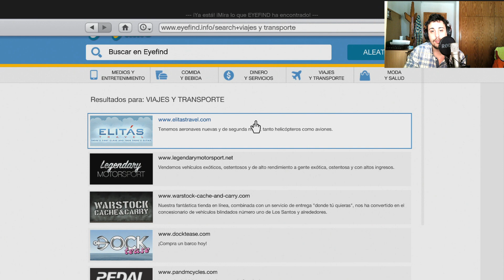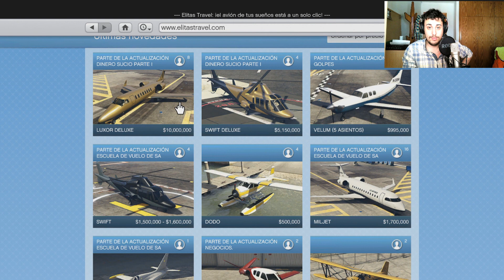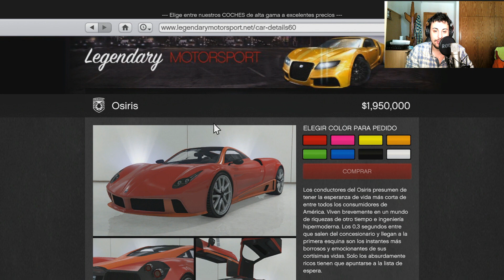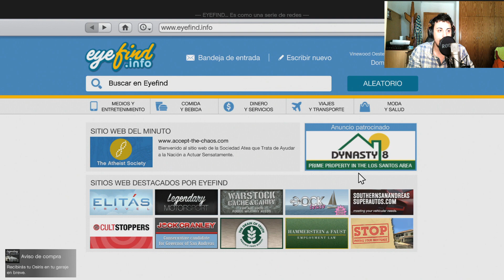GTA V NUEVO DLC, NUEVOS COCHES, NUEVAS ARMAS, AVIONES CARISIMOS Y ROPA EXTRAÑA xFaRgAnx